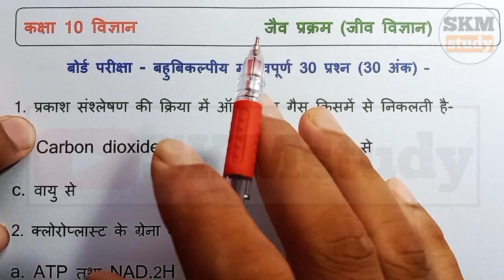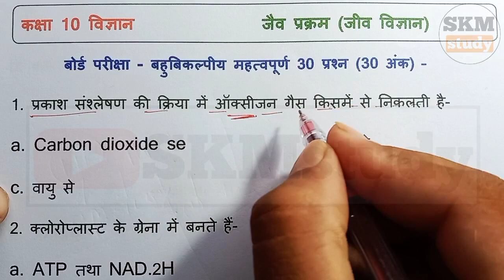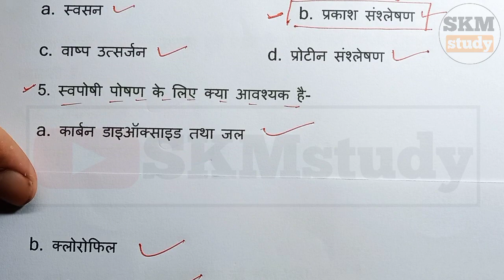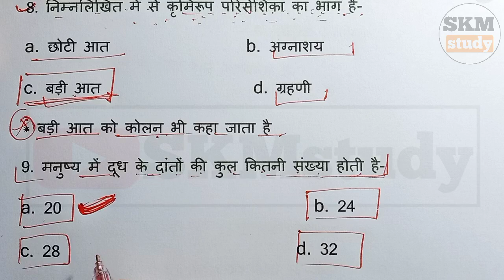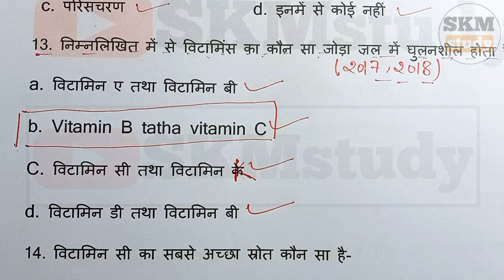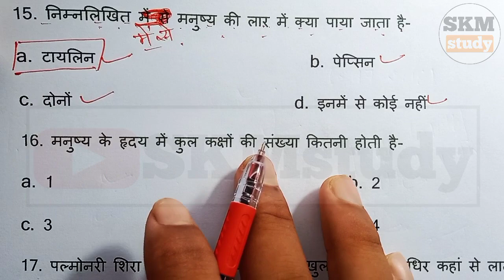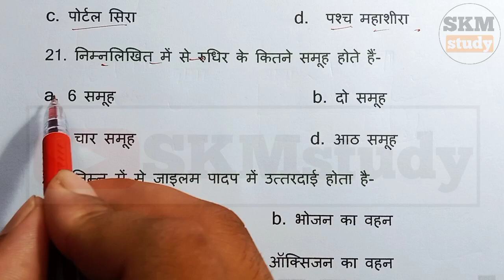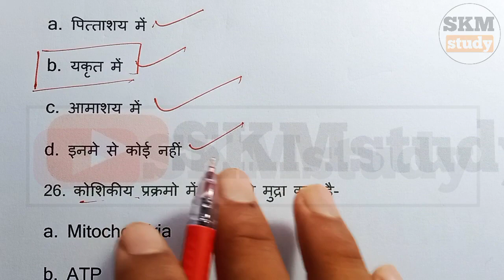जैव प्रक्रम, 30 बहुविकल्पी प्रश्न | Class 10 Biology Objective Question | Class 10 Life Processes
Thanks 😊🙏🙏

Topic Cover-

1. जैव प्रक्रम
2. जैव प्रक्रम के बहुविकल्पी प्रश्न
3. Class 10 Biology Objective Question
4. Class 10 Life Processes
5. class 10 biology chapter 1 objective question
6.  Class 10 Biology Important objective question
7. Class 10 science important question up Board
8. जैव प्रक्रम पाठ के प्रश्न उत्तर
9. class 10 jaiv prakram
10. Class 10th Biology jaiv prakram
11. Class 10 jaiv prakram ke objective question
12. class 10 biology bahuvikalpi prashn
13. class 10 Jeev vigyan objective question board exam
14. class 10 science